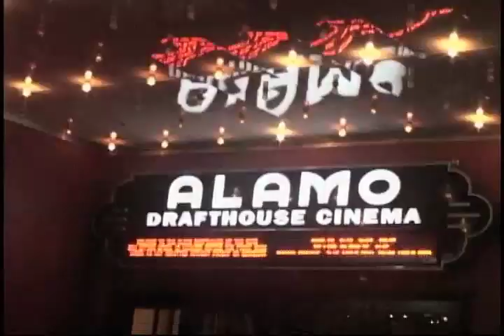TSTV LIVE SPORTS PROMO.mov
Just a look at what we do at TSTV Live Sports.